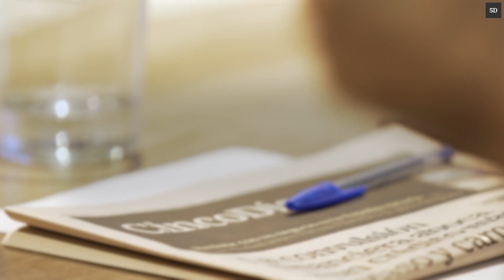La inversión en la era de la incertidumbre: claves para 2023